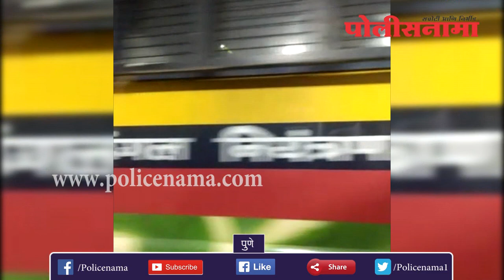पुणे : जिल्हाधीकारी कार्य़ालयासमोरील आंदोलकांना पोलिसांचा साैम्य लाठीचार्ज